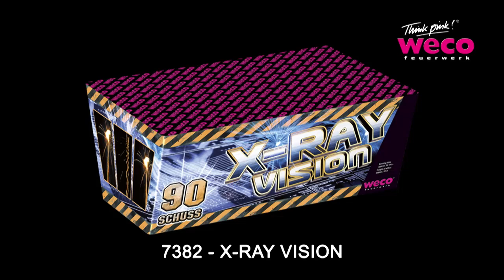7382 - X-Ray Vision - Wecovuurwerk.nl